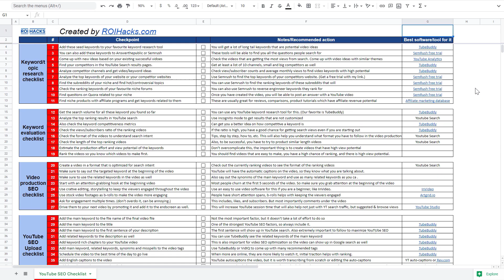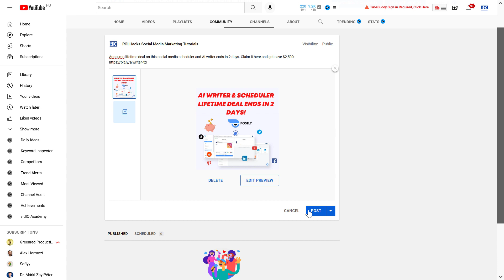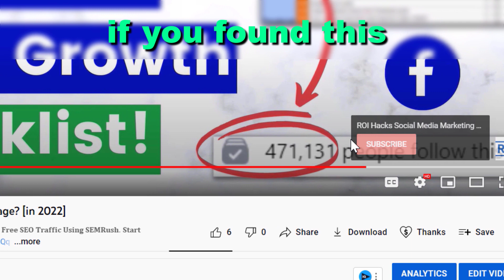How To Create A Community Post On YouTube? [in 2025]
. - Learn how to create a community post on YouTube.

🎶 Get Unlimited Songs For Your YouTube Videos – Exclusive 2 Months For Free
𝐁𝐞𝐬𝐭 𝐫𝐞𝐬𝐨𝐮𝐫𝐜𝐞𝐬 𝐭𝐨 𝐥𝐞𝐚𝐫𝐧 𝐘𝐨𝐮𝐓𝐮𝐛𝐞:

📕 Bestseller YouTube Secrets book
Best equipment for beginner & pro YouTubers:
🎥 Best 4K camera for beginner YouTubers
🎙️ Best sounding microphones for YouTube
𝐅𝐫𝐞𝐞 𝐘𝐨𝐮𝐓𝐮𝐛𝐞 𝐞𝐁𝐨𝐨𝐤𝐬:

🧰 Top 12 YouTube Tools To Grow and Make Money on YouTube